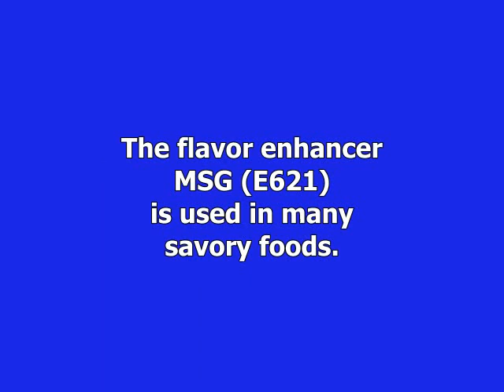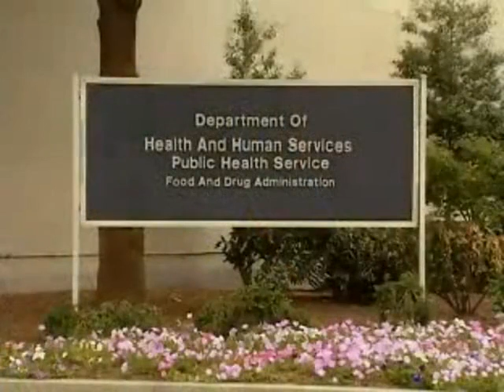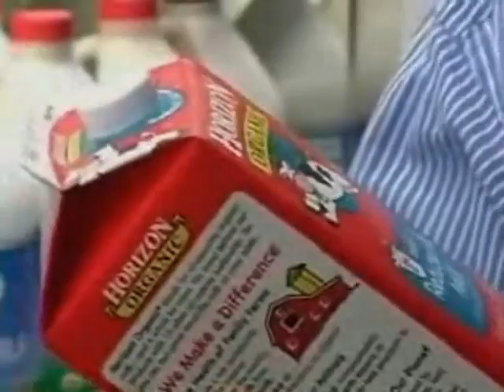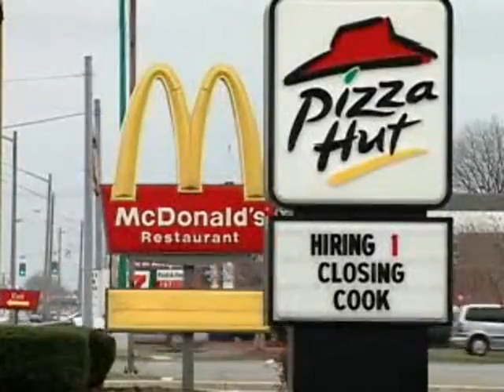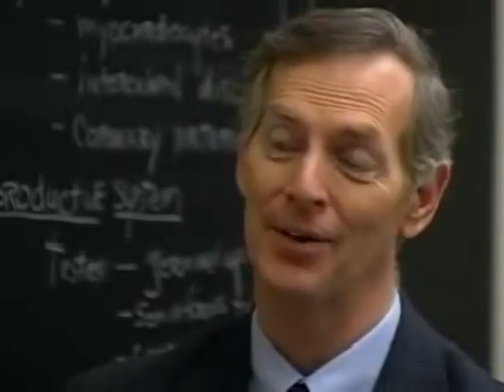Dangers in MSG p5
A show on how dangerous MSG (Monosodium Glutamate) is. Some disguised names are... autolyzed yeast extract, hydrolyzed protein, disodium guanylate, disodium iosniate, casein, caseinate, aspartame, 'anything' hydrolyzed, textured soy protein, broth. and many more. for more info and more ingrediants.